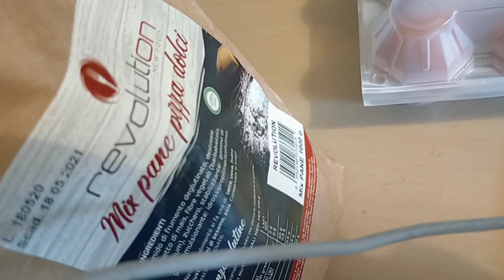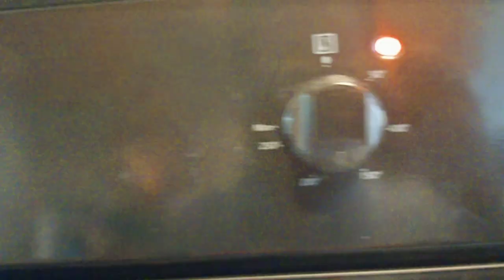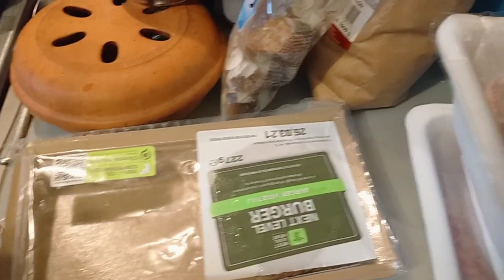🟠VLOG #39 🟠 CHIACCHIERE E TORTA DI CAROTE COTTE SENZA GLUTINE 😊